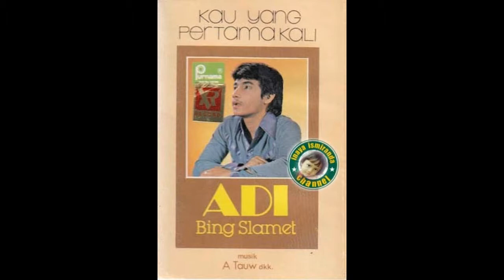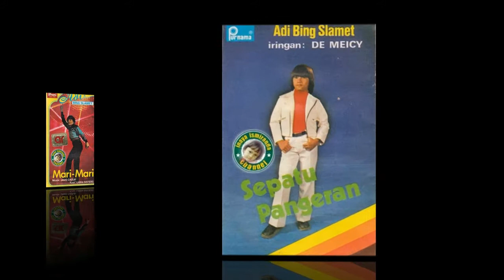Adi Bing Slamet ~ sopir minicar